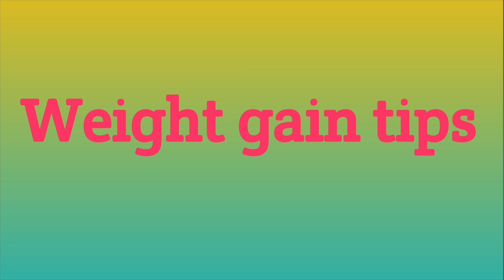How to gain weight in Telugu |Weight gain tips in Telugu|How to increase weight fast in Telugu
How to gain weight fast in Telugu | Weight gain tips in Telugu | How to increase weight fast in Telugu |AmmaKoochi Vlogs in Telugu

Hai Friends,

With Love
Praveena
AmmaKoochi Vlogs :) :)